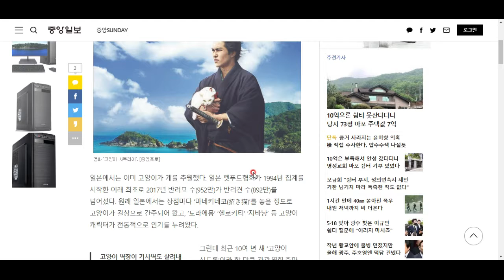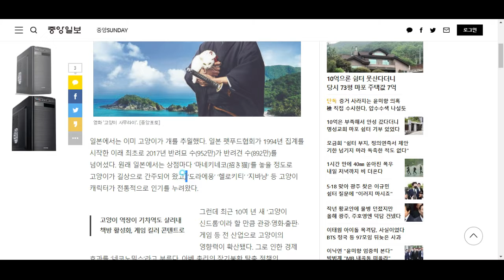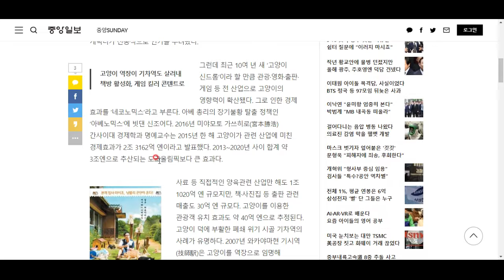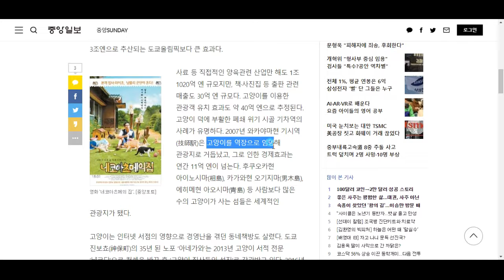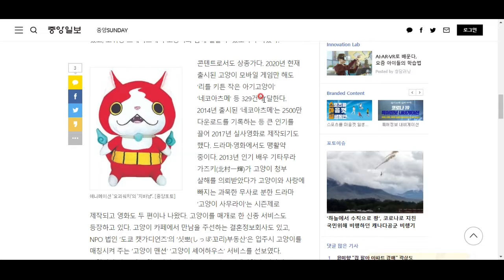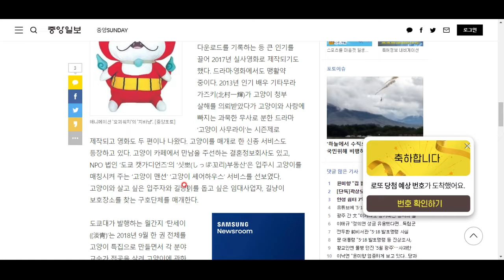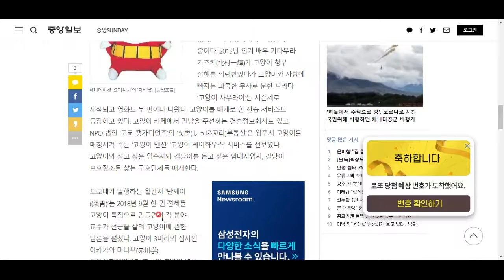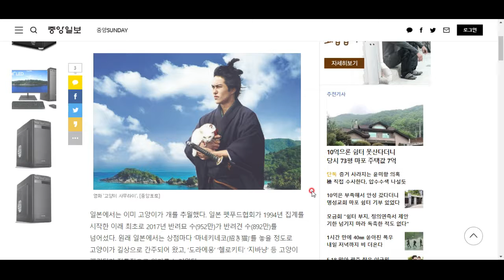일본의 네코노믹스에 대해 알아보자!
고양이로 경제활성화? 일본의 네코노믹스를 알아봅시다^^